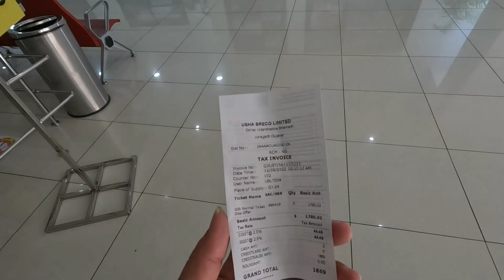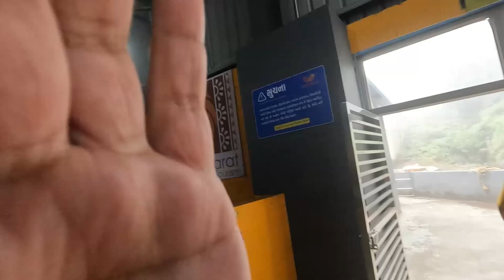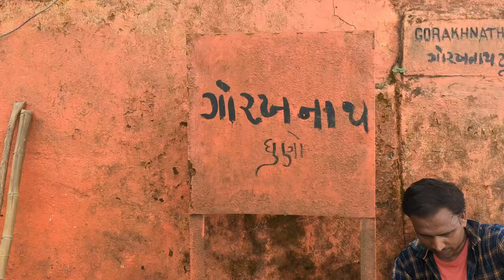Girnar Hills | Asia's 2nd Longest Ropeway | Ambaji & Dattatreya temple | Junagadh | Travel Syndrome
In this video we climbed the Girnar Hills to Ambaji Temple and Dattatreya Temple. We also travelled in Ropeway till Ambaji Temple. I have mentioned ticket prices and things to know when you plan to visit Girnar in Junagadh Gujarat.